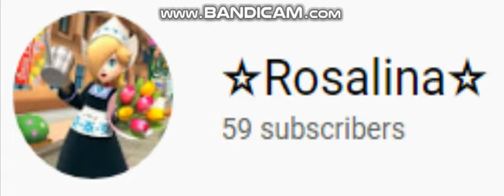Thanks for 59 subscribers !